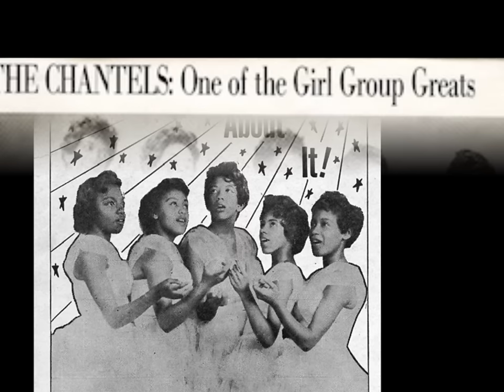The Chantels - The Plea